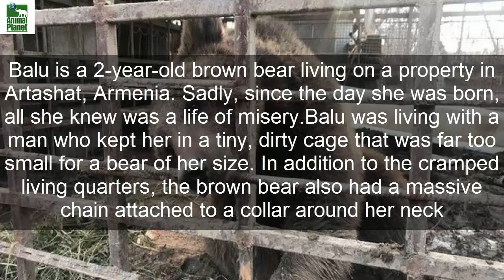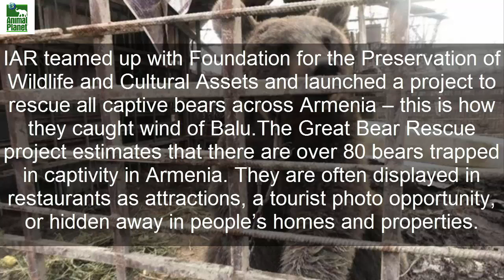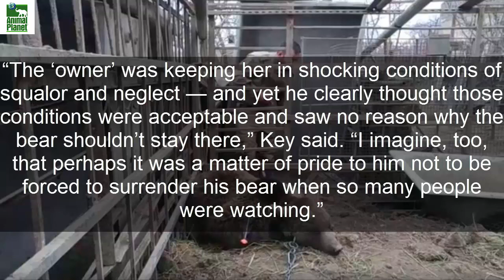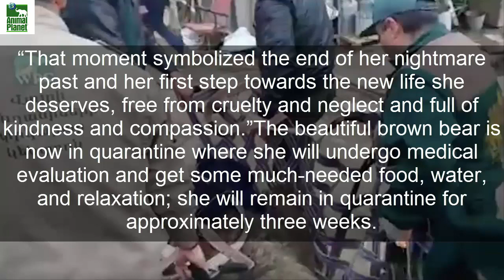Downtrodden Brown Bear Captived in garbage filled cage; Rescued after 10 years by An Angel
Downtrodden beautiful Brown bear oppressed to live in garbage filled cage Rescued after 10 years by An Angel
Brown Bear Spent Entire Life Living In Garbage-Filled Cage, Until Angels Came To Rescue Her

Balu is a 2-year-old brown bear living on a property in Artashat, Armenia. Sadly, since the day she was born, all she knew was a life of misery.
Balu was living with a man who kept her in a tiny, dirty cage that was far too small for a bear of her size. In addition to the cramped living quarters, the brown bear also had a massive chain attached to a collar around her neck.

“The enclosure was no bigger than 4 or 5 square meters [43 to 53 square feet],” Lis Key, PR and communications manager for International Animal Rescue (IAR), the group that helped rescue Balu, told The Dodo. “There was no shelter from the elements. The enclosure was filthy. It’s unlikely that anyone ever cleaned it out, so poor Balu was living on mud, urine and feces. It must have smelt terrible.”

IAR teamed up with Foundation for the Preservation of Wildlife and Cultural Assets and launched a project to rescue all captive bears across Armenia – this is how they caught wind of Balu.
The Great Bear Rescue project estimates that there are over 80 bears trapped in captivity in Armenia. They are often displayed in restaurants as attractions, a tourist photo opportunity, or hidden away in people’s homes and properties.

When the rescue group arrived at the property where Balu was being held, they were a bit puzzled as to why the man was keeping the bear in the first place. They assume it was most likely as a “trophy” or “status symbol”.

The rescue team immediately noticed that Balu was not getting the proper amount of food or water. In fact, they noticed that the owner had been feeding her soda and candy instead.
“The ‘owner’ was keeping her in shocking conditions of squalor and neglect — and yet he clearly thought those conditions were acceptable and saw no reason why the bear shouldn’t stay there,” Key said. “I imagine, too, that perhaps it was a matter of pride to him not to be forced to surrender his bear when so many people were watching.”

The Great Bear Rescue team argued with the man for a bit of time before they were able to convince him to surrender Balu. They immediately went to work on removing her from the property, so they sedated her and got her out of the filthy cage.

Removing the collar and chain from Balu’s neck was an emotional moment for the rescue team.
“The most emotional aspect of the rescue was the removal of the cruel collar and chain around Balu’s neck,” Key said. “That moment symbolized the end of her nightmare past and her first step towards the new life she deserves, free from cruelty and neglect and full of kindness and compassion.”

The beautiful brown bear is now in quarantine where she will undergo medical evaluation and get some much-needed food, water, and relaxation; she will remain in quarantine for approximately three weeks.

When Balu is released from quarantine, she will be moved to a bear sanctuary. The rescuers know she has a long road ahead of her, but they are hopeful that she will make a full recovery.
“We have not yet received a veterinary report on Balu, but I think, sadly, it’s fair to assume that her physical health will have been compromised by her time in captivity and her poor diet — not to mention her mental health which certainly has been affected by two years living in such shocking confinement,” Key said.

“On the plus side, she is still a young bear and we hope will recover from the terrible treatment she has suffered.”

Thanks to the amazing efforts by IAR, FPWC, and The Great Bear Rescue project, Balu’s life of misery is now over. Watch the video of her rescue below.

This Channel Is Only for Dog Lovers and We Want to Make a Community of Dog Lovers.